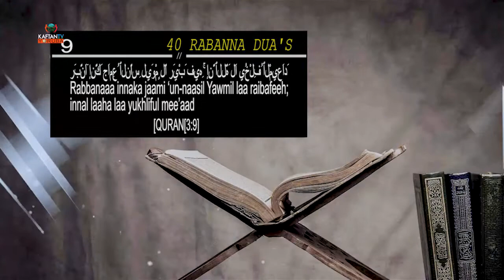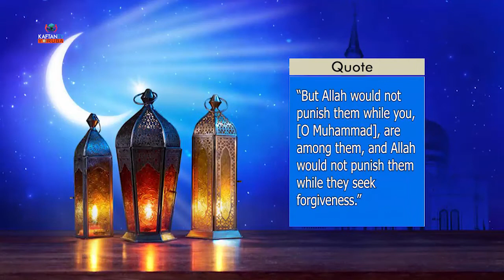ETO AWE RAMADAN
Eto awe ramadan pelu Abdulhakeem Yusuf won soro nipa ipo obi ninu islam

E dara po mo wa nigbogbo Ojo ni owuro lati aago marun abo lori StarTimes Channel 132